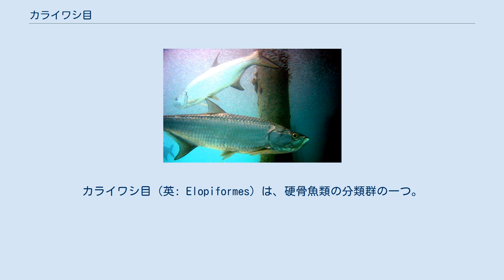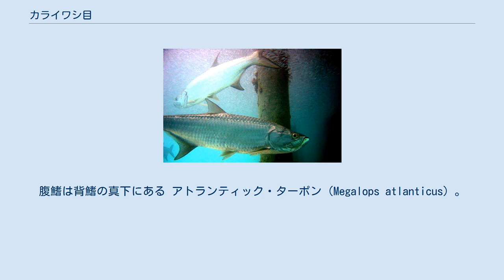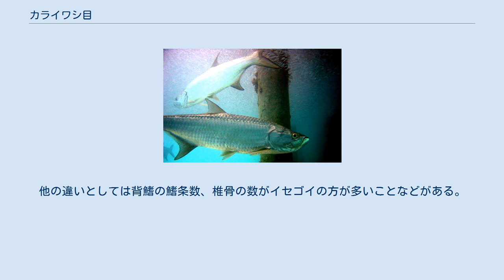カライワシ目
カライワシ目（英: Elopiformes）は、硬骨魚類の分類群の一つ。
2科2属8種で構成される小さなグループである。
イセゴイ、アトランティック・ターポン、カライワシや多くの絶滅した魚類が含まれる。
 カライワシ目はウナギ目やフウセンウナギ目などと同様にカライワシ上目に属し、レプトケファルス幼生と呼ばれる特徴的な仔魚期を経て成長する。
熱帯から亜熱帯の浅い海域に分布し、時に淡水・汽水域にも進出する。
カライワシは日本列島において、東京湾に流れ込む東京都北区内の河川でも確認されている。
 体型はイワシ類に似てやや細長い。
腹鰭が腹の位置にあること、鱗が円鱗であること、鰓の開口部が広いことなどが本目魚類の特徴である。
尾鰭は大きく二又に分かれる。
 カライワシ目はカライワシ科およびイセゴイ科の2科2属で構成される。
ソトイワシ科やギス科を本目に含む分類もあるなど、分類体系には変化がみられる。
 イセゴイ（Megalops cyprinoides）。
腹鰭は背鰭の真下にある アトランティック・ターポン（Megalops atlanticus）。
腹鰭は背鰭より前方にある カライワシ科 Elopidae （ladyfish）は1属6種を含む。
属以下の分類方法については知見が乏しく、研究者によって種の数に変動がみられる。
 イセゴイ科 Megalopidae は1属2種。
背鰭の一番後ろの軟条が細長く伸びる点がカライワシ科と異なる。
イセゴイは腹鰭の前端が背鰭の真下にあるのに対し、ターポンは背鰭より前に位置している。
他の違いとしては背鰭の鰭条数、椎骨の数がイセゴイの方が多いことなどがある。